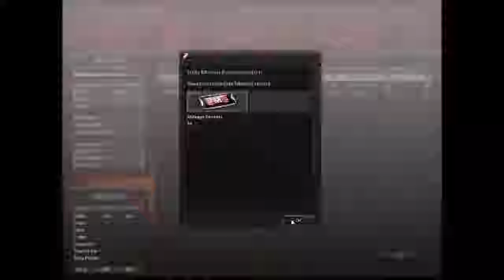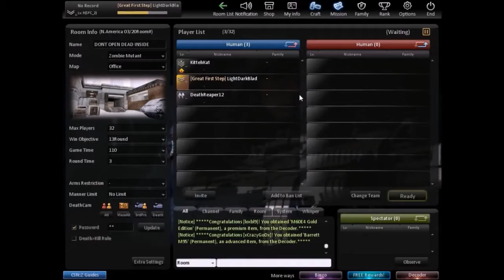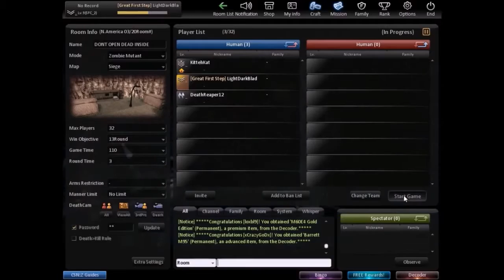Counter-Strike Nexon: Zombies Full Multiplayer part 2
The funniest thing when I started this series on my LightDarkBlade93 channel of being a bartender in the first part. I was playing with Troy (FireStorm) & Kat (KittehKat) in the entire series Counter-Strike Nexon: Zombies of 11 videos on that channel. Old Headset Warning!'

Videos I put into this video to make it: LightDarkBlade playing Counter-Strike Nexon: Zombies with friends part 3
LightDarkBlade playing Counter-Strike Nexon: Zombies with friends part 4
LightDarkBlade playing Counter-Strike Nexon: Zombies with friends part 5